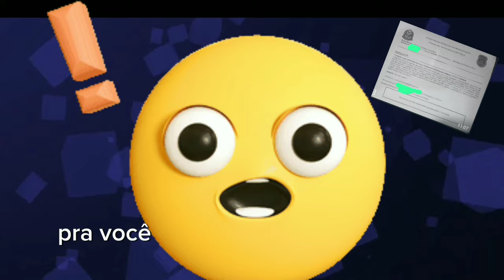"CASO DE POLÍCIA GOLPE ESTÁ AÍ"